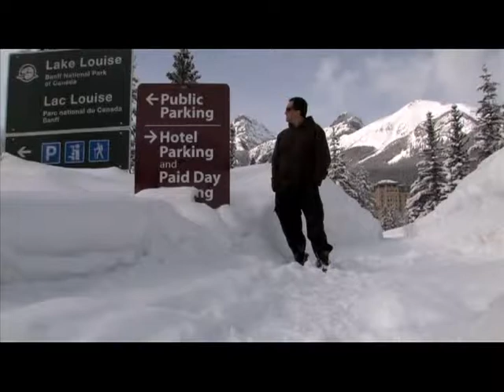Mores Film - Lake Louise - Banff National Park Canada